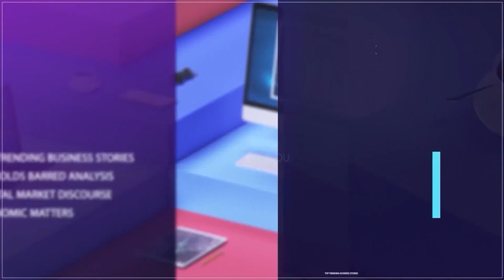Finance Act 2023: Taxation Of Digital Assets In Nigeria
Goerge Omosun, CEO, Blache joined us to discuss.